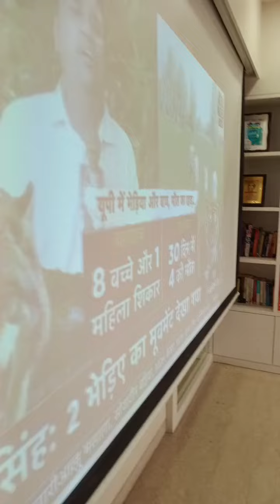2bhk flat for rent 1.2 lakh in andheri west Mumbai